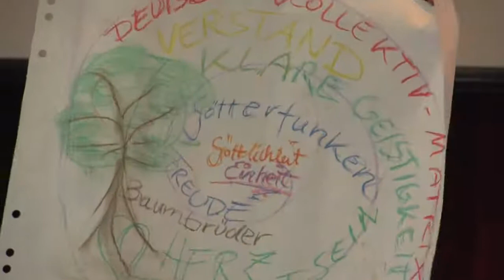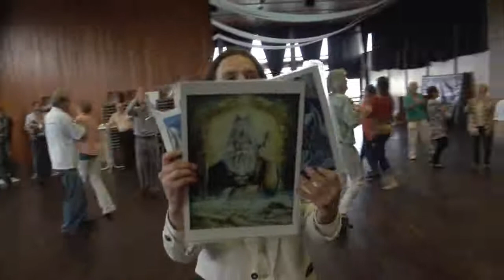4.Alsfeld Kongress 9/10 Dr.Michael Vogt - Wandel in Außen/Bündnis- und Sicherheitspolitik 5.Mai132D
Mai 2013. Aufbruch GOLD ROT SCHWARZ - Kongress. Das Deutschlandprojekt.
Aufzeichnungen der Alsfelder Veranstaltung vom 4. und 5. Mai 2013.

Am Samstag 4 Mai Themen
Umwelt und Infrastruktur
Regierung und Politik
Kunst und Kreativität

Am Sonntag, den 5. Mai Themen
Außen/Bündnis- und Sicherheitspolitik
Medien und Kommunikation

Online-Video  [ 33:27 ]
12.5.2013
Dank an die Quelle:

Zweiter Tag  5.5.2013  Alsfeld Kongress

Beginn 9.30 Uhr mit folgenden Referenten
Wjatscheslaw Seewald über die Verbindung zu Russland
Jamila über Demokratie, Urvertrauen und Großmutterdasein.
Stefan-Joseph Dick zum Thema: Wertschöpfen durch Wertschätzen
Friedhelm Wegner über bedingungsloses Grundeinkommen

Ergebnisse und Abschluss
Michael Vogt - Wandel in Außen/Bündnis- und Sicherheitspolitik - das wünscht sich Deutschland.

Das Gebet, das auf der letzten Konferenz entstanden ist , ist noch ein wenig verfeinert worden:
„Ich danke der getrennten Zeit,
ich lasse sie in Frieden geh`n,
dem EinsSEIN ist mein Herz geweiht,
Verbindung soll fortan gescheh`n.
Die Liebe habe ich geschaut,
als meiner Quelle Schöpferkraft,
sie ist es, die die Brücken baut
und das Vertrauen schafft."